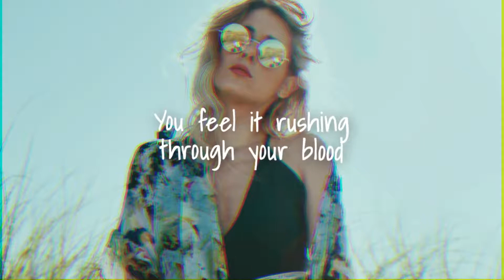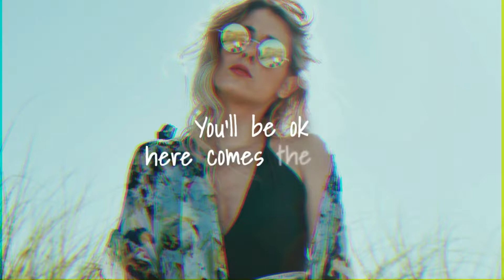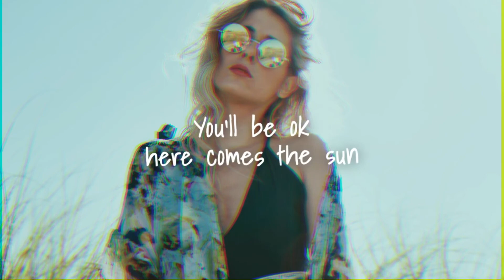Mauve - Here Comes The Sun